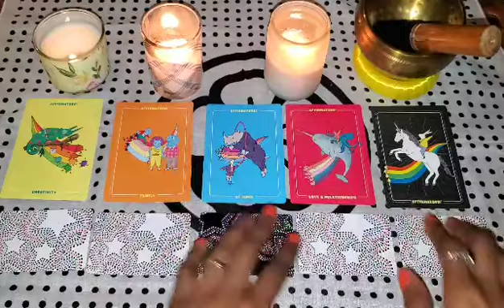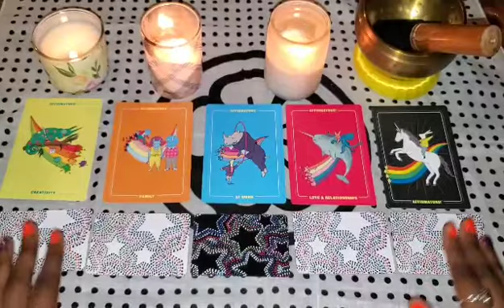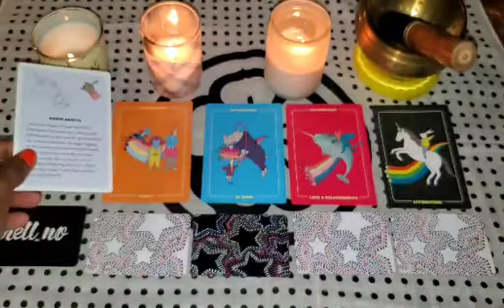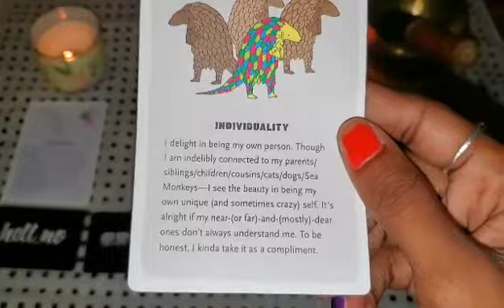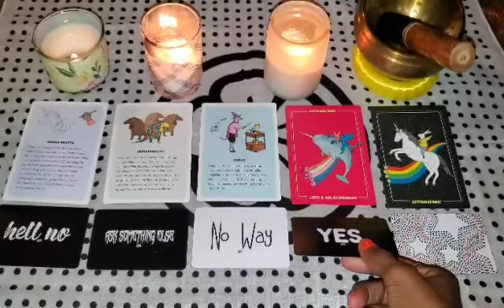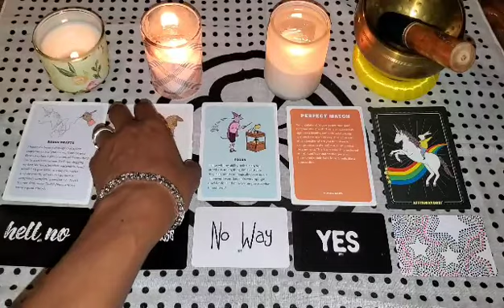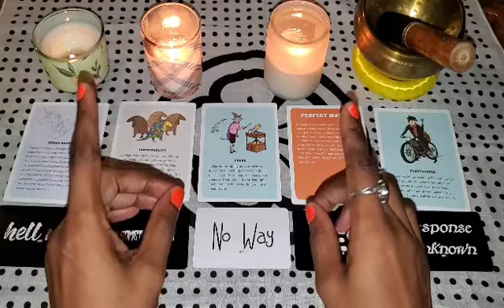🔥 Burning Yes or No Questions ANSWERED 🔮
Here we go again! Are you brave enough to share your Yes or No Questions in the comments below?